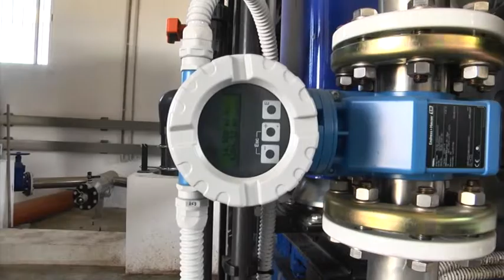[Informativo 5/11/2018] Concesión del agua de la depuradora para regadío